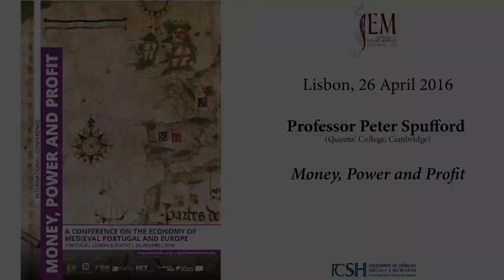Debasement, Exchange Rates and Trade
O Instituto de Estudos Medievais (IEM) da Faculdade de Ciências Sociais e Humanas da Universidade Nova de Lisboa (NOVA FCSH) e o Centro de Investigação Transdisciplinar «Cultura, Espaço e Memória» (CITCEM) da Universidade do Porto (U.Porto) organizaram o encontro “Money, Power and Profit. A Conference on the Economy of Medieval Portugal and Europe,” que decorreu em Lisboa e Porto entre os dias 26 a 29 de Abril de 2016. A conferência plenária de Peter Spufford no encerramento do encontro, com o título "Debasement, Exchange Rates and Trade", constituiu a primeira das Conferências IEM.

O professor Peter Spufford (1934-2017), recentemente desaparecido, foi um dos maiores especialistas mundiais em história monetária.